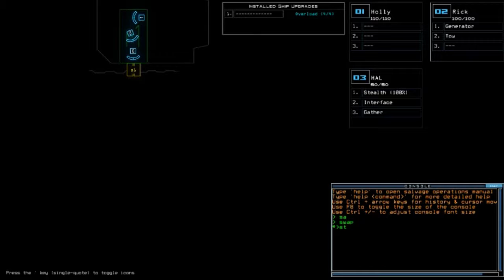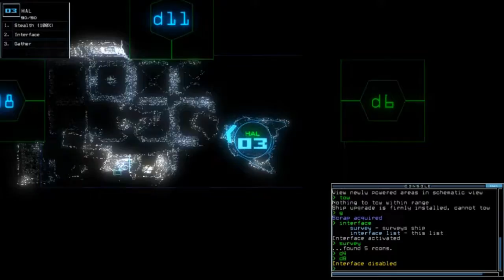Duskers Daily 27 Dec 2018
Pfft why did that scrap somewhat gather-able despite the drone reach?

Screenshot was taken from Nov 27, 2018 challenge. Money room, and dangerous room at the same time. Cuz swarms present at that day. Barely getting this much scraps in a room, excluding 3 hidden scraps it had.